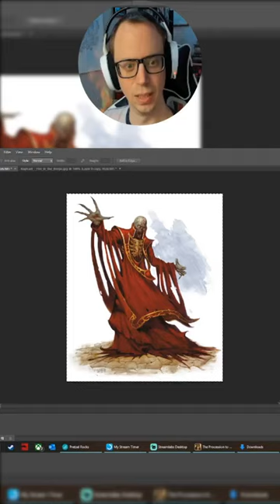Lich vs Pope Leo IV at the Fire in the Borgo by Raphael